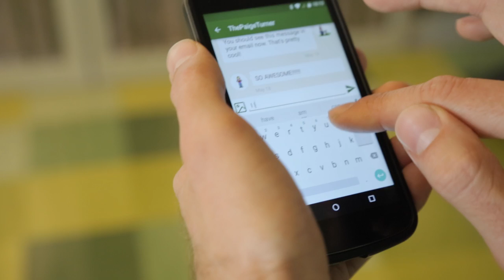Inside HQ: The New Message Center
Meet Dave and Stuart, two of the developers who worked on the brand new Message Center available on the Geocaching intro app and Geocaching.com. In this video, they'll talk a little bit about the new tool and the process of creating it. Enjoy!

Curious as to why this update is only on the intro app and not the paid app?